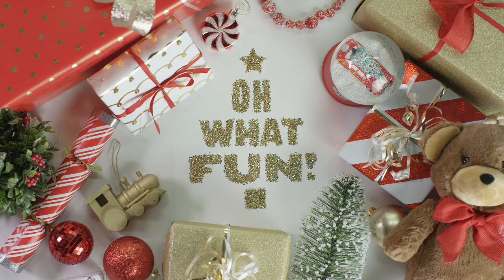Oh What Fun Bumper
Oh What Fun! Join us this Christmas at ACC for an unforgettable Christmas series, including four services on Christmas Eve (1pm, 3pm, 5pm, and 7pm).